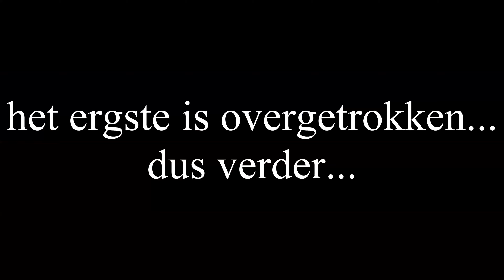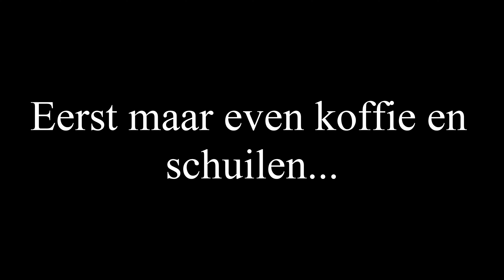MP3 ritten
Bestandsnaam
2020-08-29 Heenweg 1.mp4